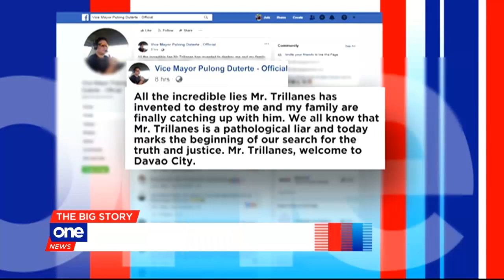Sen. Trillanes in Davao to face Paolo Duterte's libel charges, pleads not guilty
Sen. Antonio Trillanes IV faces the libel charges against him filed by presidential son Paolo Duterte and his brother-in-law, Manases Carpio.